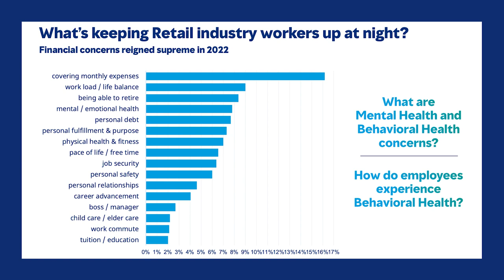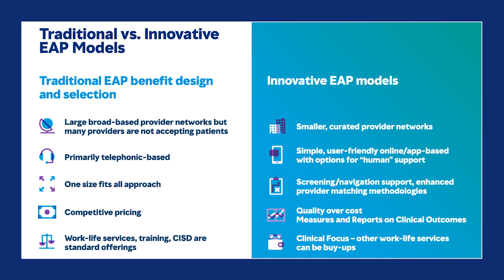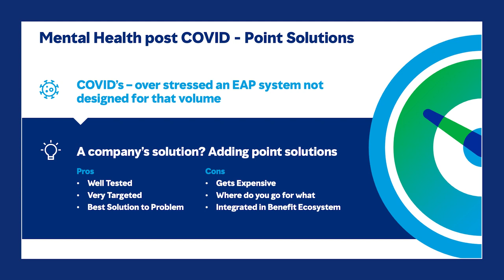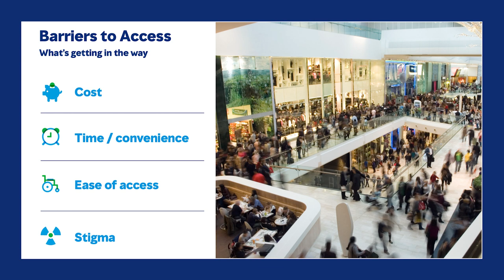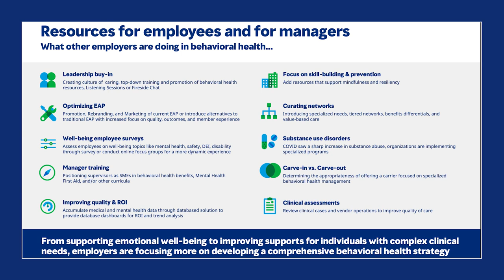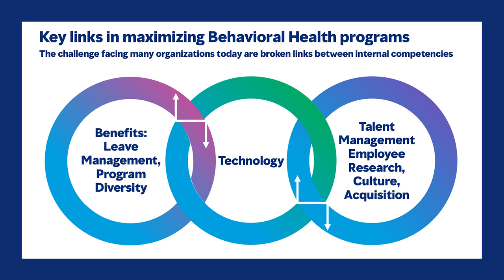Are your mental health solutions meeting your employees' needs?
Mercer US | Addressing employee mental health in the retail sector

In this episode of "Addressing Employee Mental Health in the Retail Sector", Mercer’s Retail Practice Leader David Kopsch speaks with Peter Rutigliano PHD on recent trends for modernizing EAPs, particularly for mental health solutions.